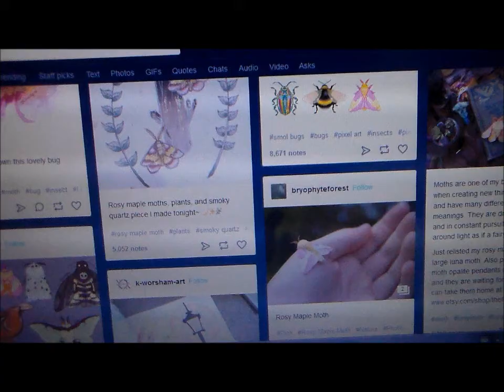We interupt your usual content to bring this important message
I was scrolling through tumblr, and then i made this